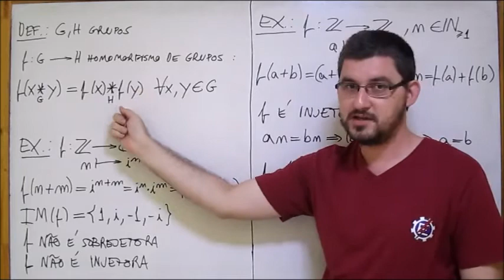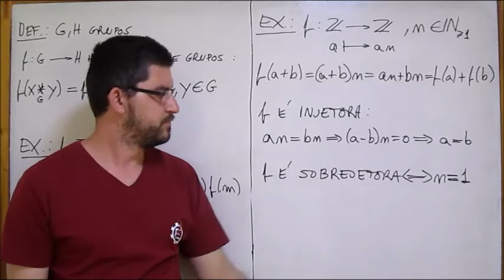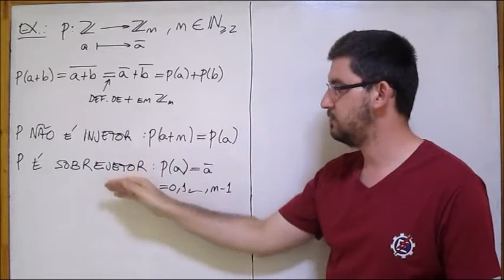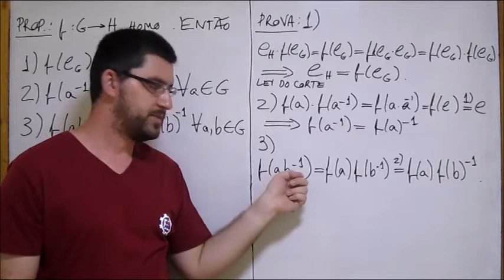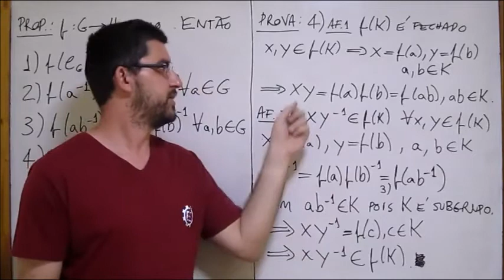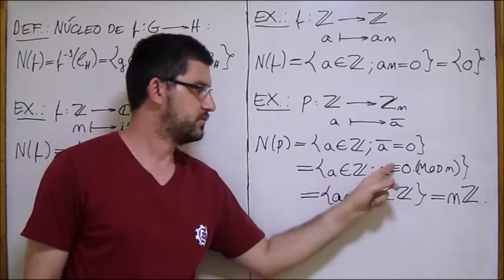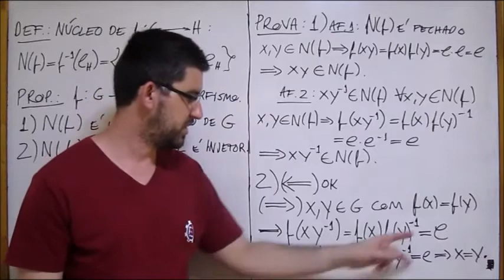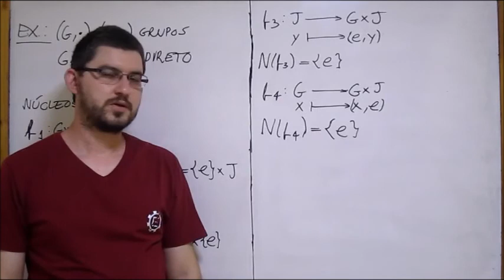Estruturas Algébricas: Aula 09, Homomorfismos e Isomorfismos de Grupos I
Aula 09 do curso de Estruturas Algébricas MAT350 da UNIFEI